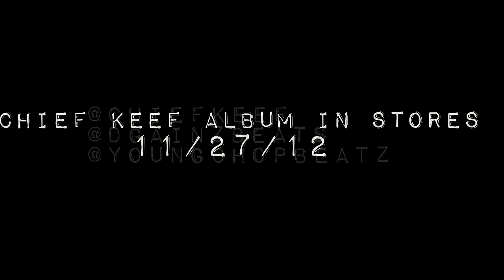Chief Keef Love Sosa Dirty Offical Video